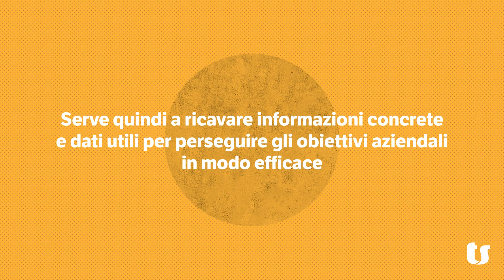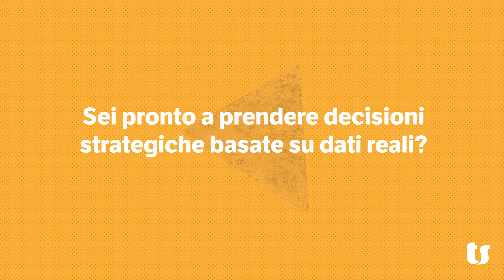Business intelligence: cosa è, come funziona e perché serve alle PMI | TeamSystem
Nel mercato attuale l'interpretazione dei dati è diventata fondamentale per elaborare strategie efficaci: grazie ad una buona business intelligence è possibile gestire l’azienda in modo efficace.

Con il continuo aumento del volume dei dati e della velocità di acquisizione delle informazioni, è importante investire in dotazioni tecnologiche per la raccolta, gestione e analisi dei dati provenienti da un numero crescente di fonti. Le informazioni raccolte sono elementi preziosi all'interno di una buona strategia per la crescita delle aziende perché rappresentano il patrimonio informativo che può rendere più profonde e consapevoli le decisioni aziendali, sia a livello tattico che strategico.
TeamSystem Enterprise offre analisi interattive e presentazioni dinamiche dei dati aziendali estratti da una o più sorgenti, supportando i manager nelle decisioni strategiche. La soluzione è intuitiva e semplice da usare grazie ad analisi pre-configurate e personalizzabili, dashboard facili da consultare, analisi evoluzione KPI, analisi predittive e cruscotti per informazioni sintetiche. Inoltre, è utilizzabile anche da utenti non esperti, è suddiviso per aree gestionali e offre una precisa visione d'insieme dei processi aziendali in tempo reale. Questo permette ai manager di prendere decisioni efficaci e orientate grazie a elementi certi e misurabili.